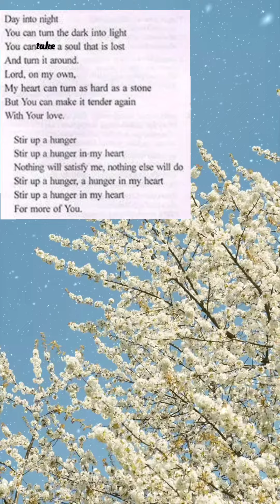Day into Night...